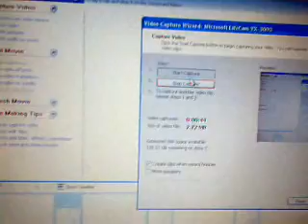Dukey is tied up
can't you see that. recorded with dell recording software w/ hp laptop.